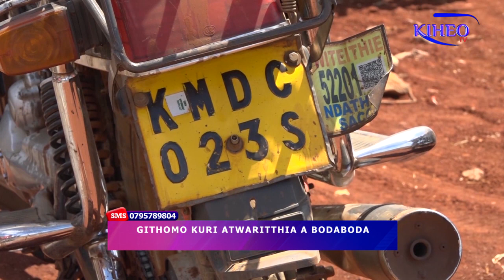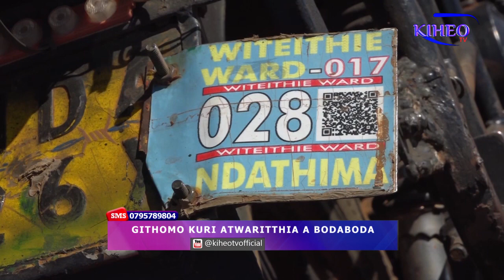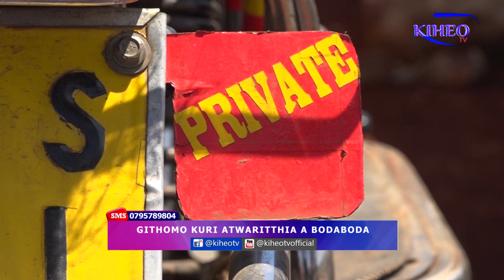Atwarithia a bodaboda kwamukira githomo kia umenyereri wabarabara Kiambuu